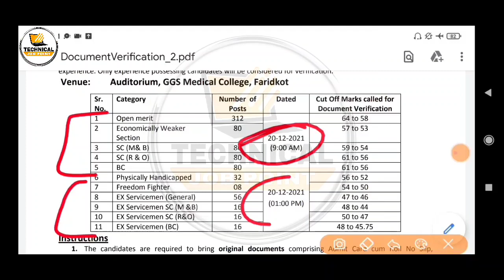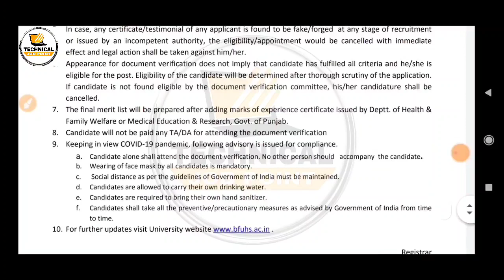bfuhs latest notification 2021 | bfuhs latest update 2021 | ward attendant verification new schedule